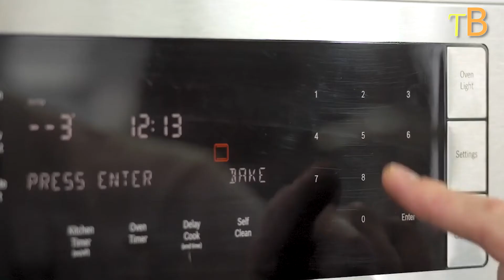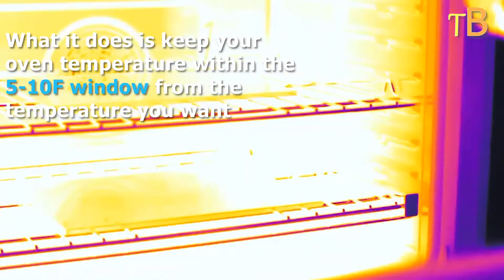This Incredible OVEN STEEL Preheating your oven to the desired temperature browning, searing, baking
The Misen Oven Steel

oven steelhead

the steel oven

oven steel plate

oven steelhead trout

oven steel misen

oven steelhead recipe

oven steel worth it

oven steel cut oats

oven steel for pizza